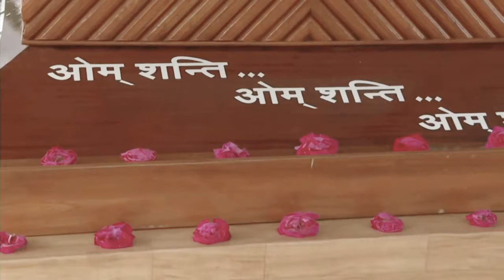| Dadi Janki Tribute Song | 4th Memorial Day | Kabhi Alvida Na Kahna | Brahma Kumaris | Bk YugRatan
Dadiji-Angel Of Peace

The Beautiful Song Describes Sweet Memories,Love,Care,Teachings,And Blessings Of Dadiji With The Whole Bk Family And Sweet Angel Hansaben.

The Sweet Memories With Whole Bk Family Is Seen.

This Song Is Specially Made For Feeling That Love,Care And Blessings Of Dadiji Forever In Everyone's Heart.

And We All Wish This Love And Care Of Dadiji Will Stay With Us For Whole Sangamyug.

Feel Blessed And Energised.